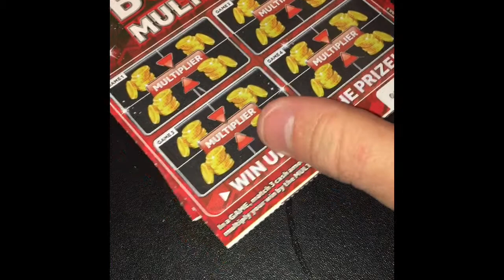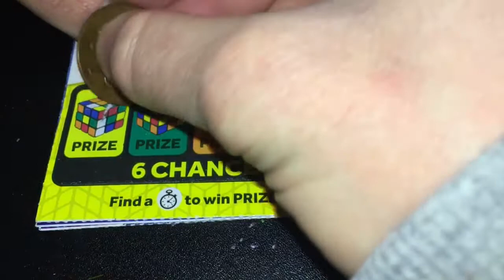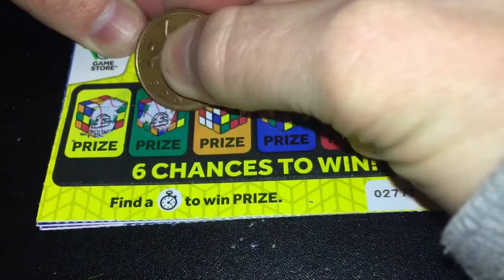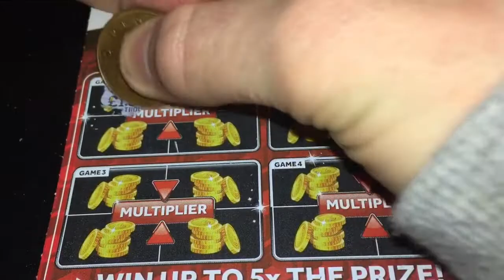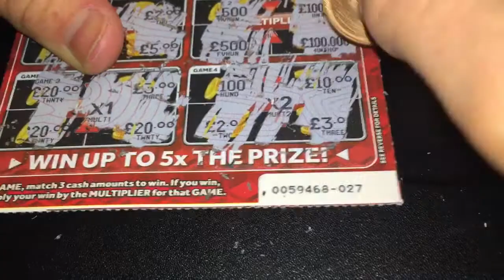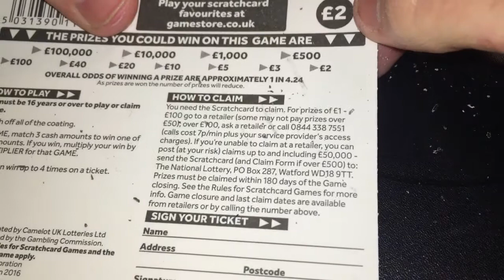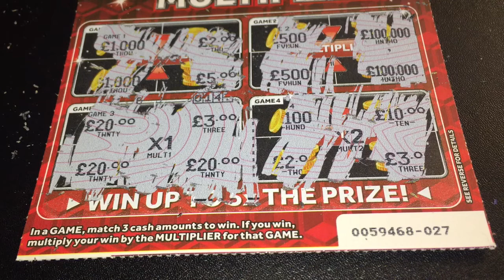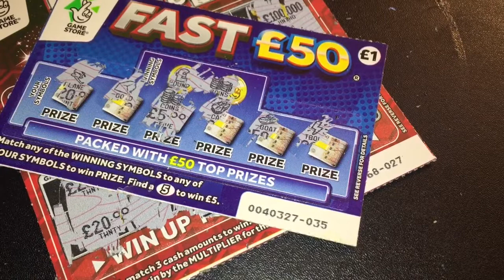Mania Monday: #85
Hey guys here's another Mania Monday this week i spent £10 let's get a nice win on this. Hope you enjoy you know what to do. Don't forget to.